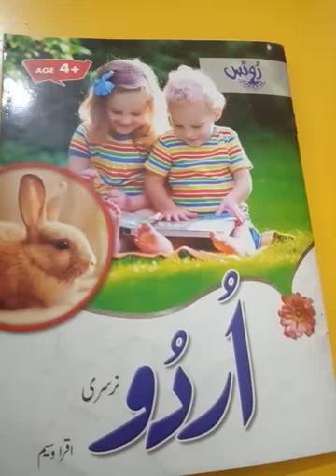Senior, Urdu Reading book , Lecture#6, Pg#8